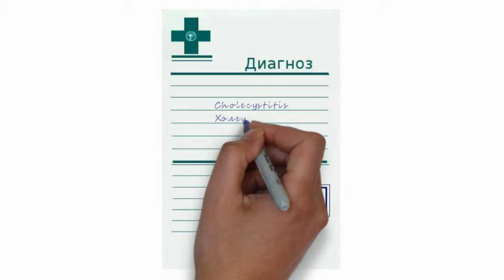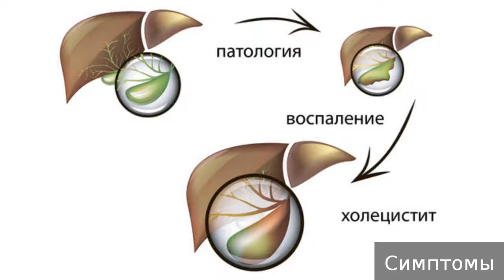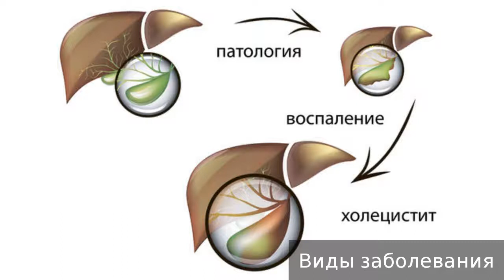Холецистит. Как лечить холецистит.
Холецистит. Не занимайтесь самолечением, обращайтесь к врачу.

00:13 - Холецистит
00:22 - Причины возникновения
00:59 - Симптомы
02:01 - Виды заболевания
02:35 - Диагностика
03:14 - Действия пациента
03:43 - Лечение
04:25 - Осложнения
04:42 - Профилактика